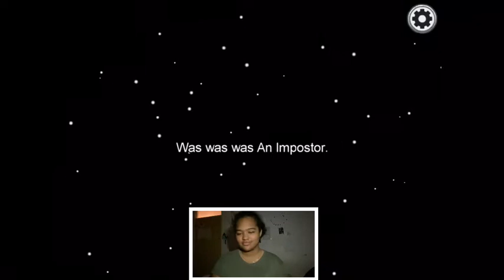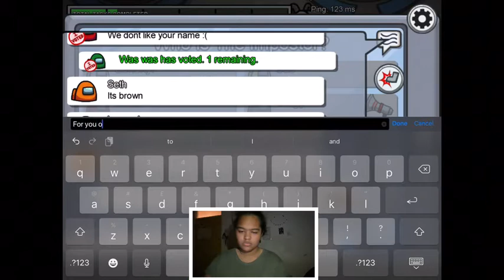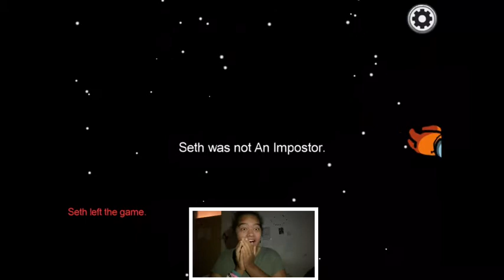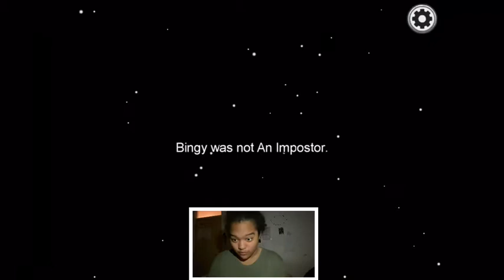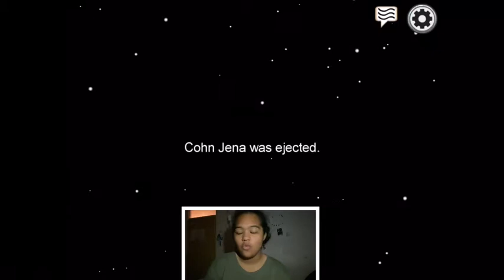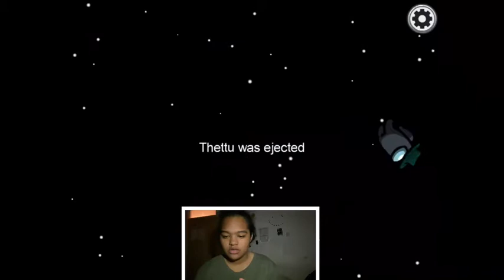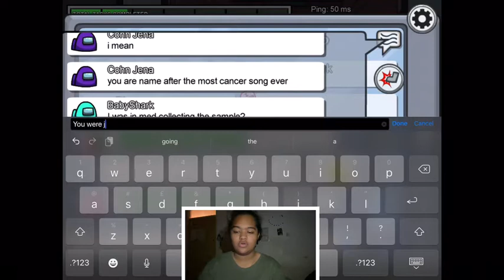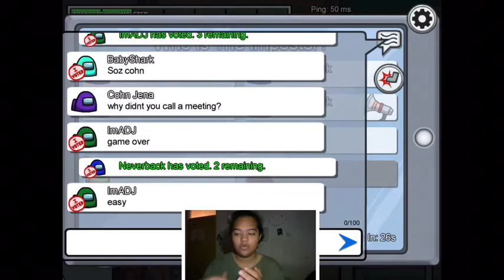Playing Among Us :)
I played among us :) nothing interesting happened so doen’t even watch broskis, an JK JK kinda...

Soz about the audio in like the last 5 minutes i don’t really know what’s going on there